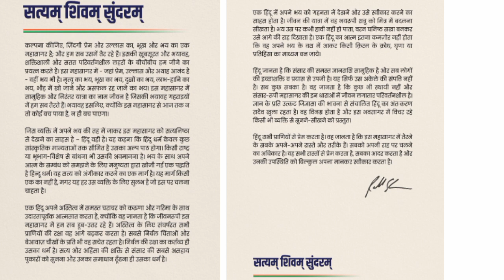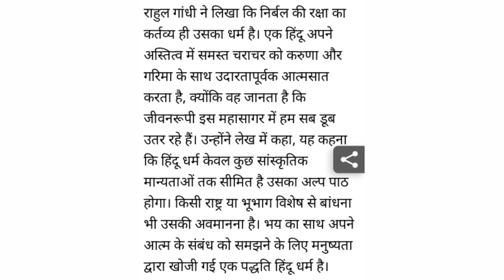Rahul Gandhi ने लिखा हिन्दू धर्म पर एक लेख! सत्यम् शिवम सुंदरम लेख?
Rahul Gandhi wrote an article on Hindu religion